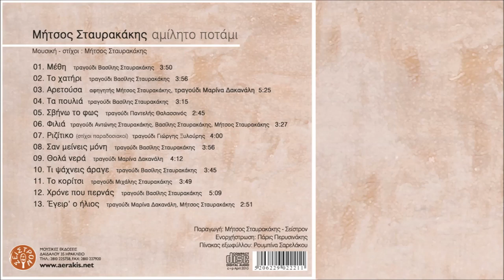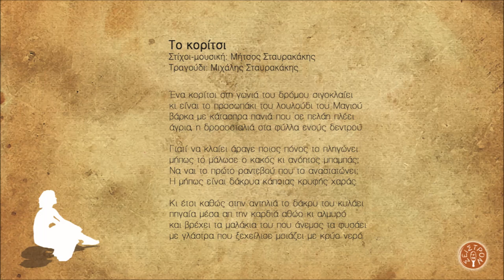ΕΝΑ ΚΟΡΙΤΣΙ - ΜΙΧΑΛΗΣ ΣΤΑΥΡΑΚΑΚΗΣ | Official Audio Release © 2010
ENA KORITSI - MICHALIS STAVRAKAKIS | Official Audio Release © 2010

Μήτσος Σταυρακάκης

Περιεχόμενα:
1. Μέθη 3.50
Τραγούδι: Βασίλης Σταυρακάκης
2. Το χατήρι 3.56
Μουσική – στίχοι: Μήτσος Σταυρακάκης
Τραγούδι: Βασίλης Σταυρακάκης
3. Αρετούσα 5.25
Ποίηση: Βιτσέντζος Κορνάρος
Τραγούδι: Μαρίνα Δακανάλη
4. Τα πουλιά 3.15
Τραγούδι: Βασίλης Σταυρακάκης
5. Σβήνω το φως 2.45
Τραγούδι: Παντελής Θαλασσινός
6. Τα φιλιά 3.27
7. Ριζίτικο 4.00
Μουσική: Μήτσος Σταυρακάκης Στίχοι: παραδοσιακοί Τραγούδι: Γιώργης Ξυλούρης
8. Σαν μείνεις μόνη 3.56
Μουσική – στίχοι: Μήτσος Σταυρακάκης Τραγούδι: Βασίλης Σταυρακάκης
9. Θολά νερά 4.12
Μουσική – στίχοι: Μήτσος Σταυρακάκης Τραγούδι: Μαρίνα Δακανάλη
10. Τι ψάχνεις άραγε 3.45
11. Ένα κορίτσι 3.49
Μουσική – στίχοι: Μήτσος Σταυρακάκης Τραγούδι: Μιχάλης Σταυρακάκης
12. Χρόνε που περνάς 5.09
13. Έγειρ' ο ήλιος 2.51

Παίζουν οι μουσικοί:
Φίλιππος Λευκαδίτης: ψιλά κρουστά, bongos, νταρμπούκα, ζίλια
Άκης Μουχλιανίτης:πιάνο
Μίμης Ντούτσουλης:μπάσο
Νίκος Παπαναστασίου: ακορντεόν, φυσαρμόνικα
Νίκος Παραουλάκης:νέυ
Πάρις Περυσινάκης:λύρα, λυράκι, λαούτο στεριανό-κρητικό, τζουρά
Άγγελος Πολυχρόνου: μπεντίρ, ρεκ, shaker, στάμνα
Αντώνης Σταυρακάκης:μαντολίνο
Άρης Χατζησταύρου:κιθάρα

Μίξεις:Παναγιώτης Πετρονικολός - Πάρις Περυσινάκης
Ενορχήστρωση:Πάρις Περυσινάκης
Επιμέλεια παραγωγής:Μήτσος Σταυρακάκης - Πάρις Περυσινάκης

Πίνακας εξωφύλλου: Ρουμπίνα Σαρελάκου
Φωτογραφίες: Μήτσος Σταυρακάκης
Artwork: Κάλλια Κ. Πλατύρραχου
Εκτυπώσεις: TYPOΚRETA
Παραγωγή: Μήτσος Σταυρακάκης - Σείστρον